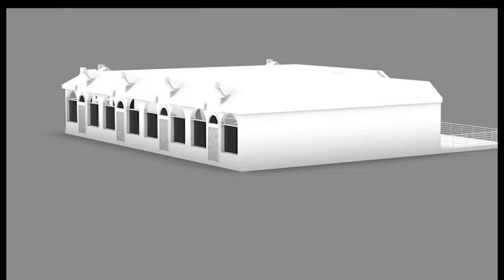Swiss Avenue Art Gallery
Located next to the Dallas Theological Seminary, 4030 Swiss Ave was built in the 1970s in the center of the Old East Dallas neighborhood. The gallery space for Swiss Avenue Art Gallery utilizes the spatial language used in Maria Izquierdo’s SUEÑO Y PRESENTIMIENTO painting. The Gallery is bisected diagonally to allow for the space to be viewed from the street through any window. The gallery walls rotate on a hinge connected to the floor which opens the galleries to be used as a continuous space. Offices and facilities are located in the back bay of the building.